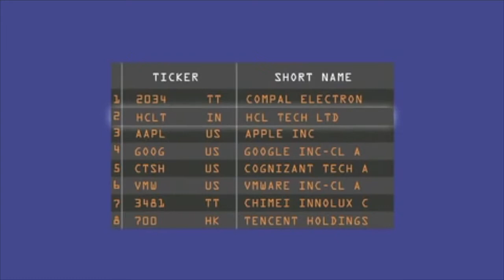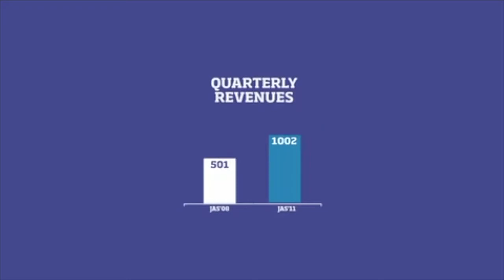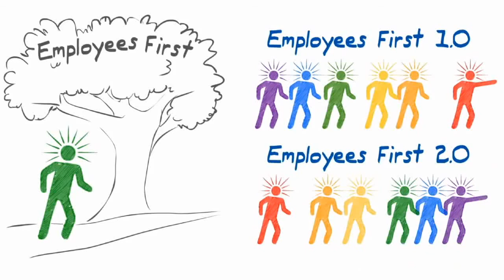Vineet Nayar: Employees First, Customers Second